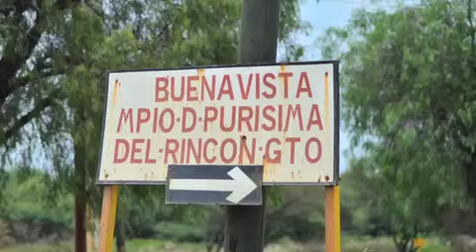Secretaría de Salud deberá intervenir en problemática de Química Central.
San Francisco del Rincón, Gto. Los activistas del "Movimiento Ecologista de los Pueblos del Rincón" agradecieron el apoyo del gobernador del estado, Miguel Márquez Márquez, pero consideraron que sus acciones deben ser más enérgicas y además, que la Secretaría de Salud deberá realizar acciones pertinentes.